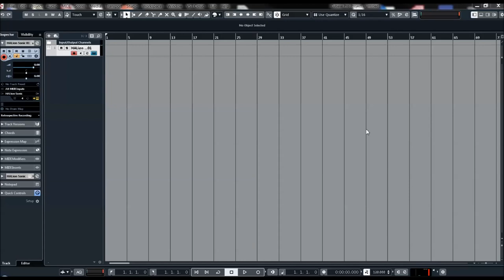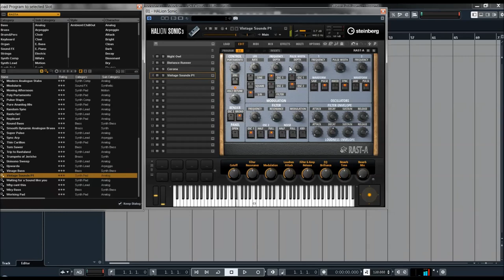Steinberg | Halion Sonic 3 | Rast-A Presets Preview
HALion Sonic brings the concept of all-in-one workstations to the virtual world. With a massive sample content library in combination with powerful synthesizer engines, HALion Sonic is a versatile sound production instrument comprising everything from deep-sampled acoustic instruments to cutting-edge synthetic sounds.

Equipped with an easy-to-use interface, intuitive workflows and an extremely stable audio engine, HALion Sonic lets you focus on being creative.

Developed for the studio as well as the stage, its pristine audio quality, the excellent content library and the wide range of high-end effects make HALion Sonic the ultimate creative tool for musicians, producers and composers worldwide.